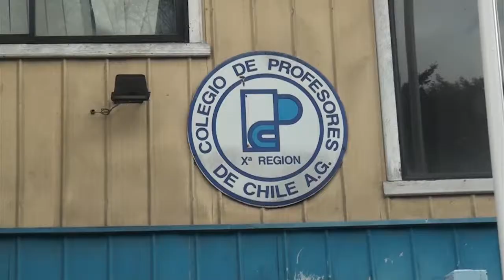JORNADA DE REFLEXIÓN REFORMA EDUCACIONAL